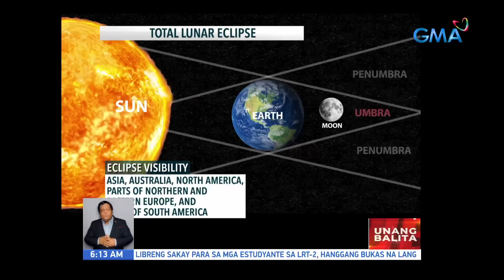Weather update as of 6:13 AM (November 04, 2022) | UB